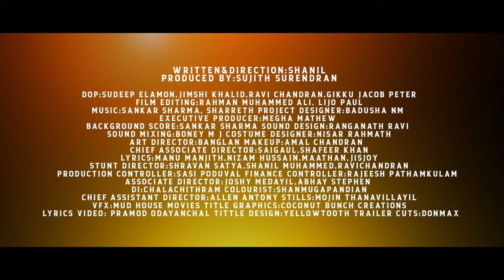Parayuvaan | Aviyal | Lyrical Video| Joju George | Anaswara Rajan| Sankar Sharma | Jiss Joy | Sanoop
Lyrics: Jiss Joy
Composed programmed and arranged: Sankar Sharma
Singer: Sanoop Kalarikkal
Lyrics Video : Pramod Odayanchal
Frame World Creative Media & Cinbuz Cnema Network
Movie: Aviyal
Movie Director: Shanil Muhammed
Producer: Sujith Surendran
Banner: Pocket SQ2 Productions
Guitar and bass – Durwin Dsouza
Recording engineers – Sai prakash, Akshsay Kakkoth (my studio)
Mixed and mastered by vivek Thomas at Vivek Thomas Product
STORY, SCREENPLAY & DIRECTION - SHANIL
PRODUCER - SUJITH SURENDRAN
DOP - SUDEEP ELAMON, JIMSHI KHALID, RAVI CHANDRAN
EXECUTIVE PRODUCER-MEGHA MATHEW
FILM EDITING - RAHMAN MUHAMMED ALI, LIJO PAUL
TRAILER CUTS - DONMAX
BACKGROUND SCORE – SANKAR SHARMA
SOUND DESIGN - RANGANATH RAVI
COSTUME DESIGNER - NISAR RAHMATH
ART DIRECTOR - BANGLAN
LYRICS - MANU MANJITH,NIZAM HUSSAIN,MAATHAN,JISJOY
MAKEUP - AMAL CHANDRAN
STUNT DIRECTOR - SHRAVAN SATYA, SHANIL , RAVICHANDRAN
FINANCE CONTROLLER - RAJEESH PATHAMKULAM
PRODUCTION CONTROLLER - SASI PODUVAL
PROJECT DESIGNER- BADUSHA NM
CHIEF ASSOCIATE DIRECTOR - SHAFEER KHAN, SAIGAUL
ASSOCIATE DIRECTOR - JOSHY MEDAYIL , JAYAKRISHNAN
FIRST ASSISTANT DIRECTOR - ALLEN ANTONY
CHIEF ASSOCIATE CAMERAMAN- THAMPI SWATHIKUMAR, RIYAS SHEREEF
STILLS - MOJIN THANAVILLAYIL
SOUND MIXING - BONEY M JOY
DI – CHALACHITHRAM
COLOURIST - SHANMUGAPANDAIN
VFX – MUD HOUSE MOVIES
TITLE DESIGN - YELLOWTOOTH
TITLE GRAPHICS - COCONUT BRUNCH CREATIONS
Actors : Joju George, Sirajudeen Nazir, Athmiya Rajan, Anaswara Rajan, Prashanth, Anjali Nair, Kethaki Narayanan, Shafeer Khan, Swathika vinod etc